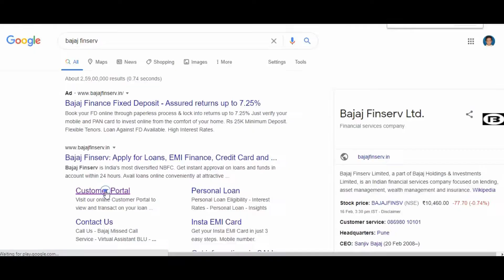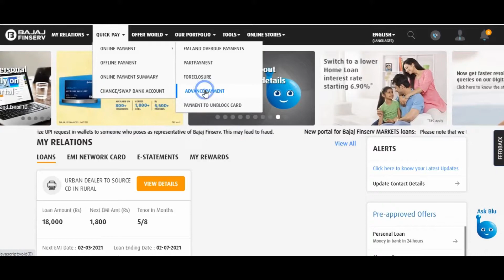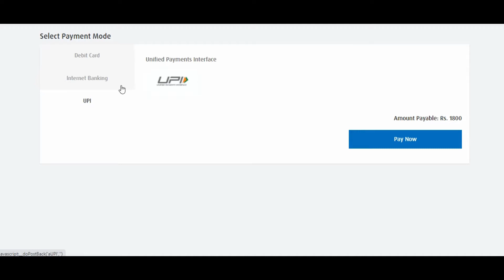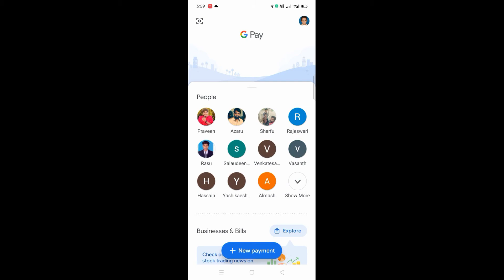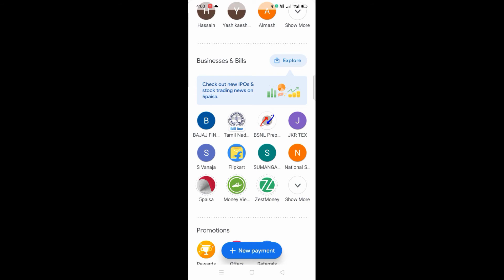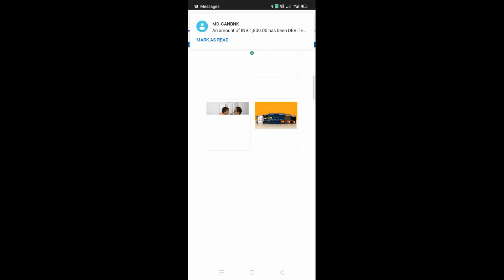HOW TO PAY BAJAJ EMI ON ONLINE l BAJAJ FINANCE l THAYAGAM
bajaj, bajaj ct 100
bajaj platina 110 h gear bs6
bajaj platina, bajaj chetak
bajaj finance